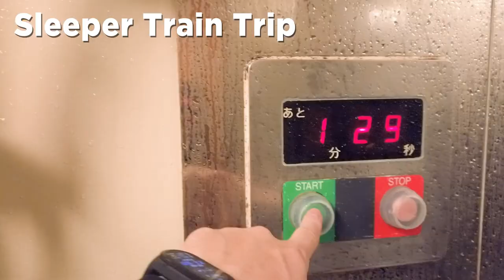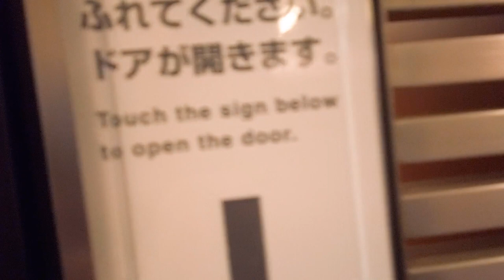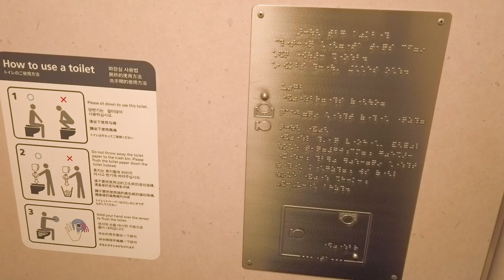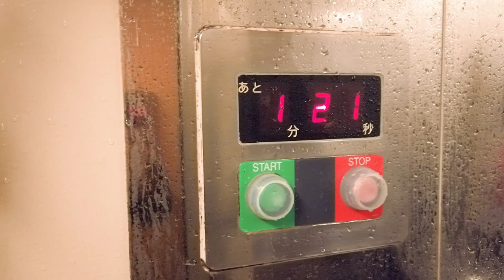The Sunrise Express: Sleeper Train From Izumo To Tokyo For The Cheapest Price!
The Sunrise Izumo (Seto) sleeper express is the only daily sleeper train in Japan. This time, I traveled from Izumo City Station to Tokyo Station in a "Novi-Novi Seat," the cheapest seat available. Fuji, the highest mountain in Japan, seen from the train window, and a countdown shower room are some of the unique experiences that I recommend this Japanese railroad.

🗣 My impressions of the experience
Sunrise Izumo Nobi Nobi Seat
*The showers and toilets on the train were clean.
*The lack of pillows was inconvenient
*Good to be able to travel at a low price
*The view from the train window was beautiful

🏅 Japan's "Night Train" Popularity Ranking
No. 1 🥇 Sunrise Izumo
No. 2 🥈 Sunrise Seto
No.3 🥉 Nanatsuboshi in Kyushu
No.4 🏅 Cassiopeia Kiko
No.5 🏅 TWILIGHT EXPRESS Zuikaze
No.6 🏅 WEST EXPRESS Ginga
No.7 🏅 TRAIN SUITE Shikishima
No.8 🏅 Oze Night Pass
No.9 🏅 Night Express Mimine
No.10 🏅 Nikko Night Train

※The translations into other languages may be inaccurate due to the use of automatic translation.
※The content of this video is based on my own subjective viewpoint and may lack accuracy.
※The amounts listed are current at the time the video was filmed.

0:00 Depart on a sleeper express trip
0:55 Board the Sunrise Izumo
1:46 Nobi-nobi seat
4:11 Shower room with countdown
7:09 Arrive at Tokyo Station